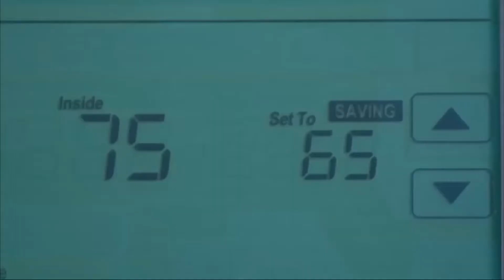Tuxedo Touch with Voice Control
See and Hear what the Tuxedo Touch high-resolution graphic touchscreen and controller can d